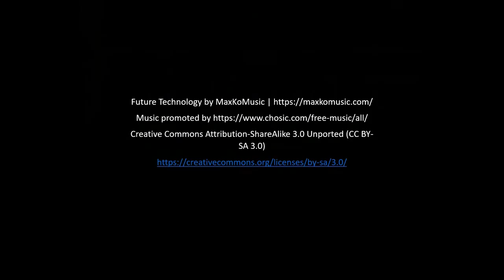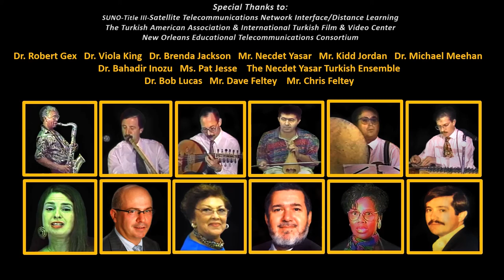NECDET YASAR AT SUNO 1994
Necdet Yasar at SUNO 1994--Turkish Tanbur Master and his Ensemble performed at SUNO and Cafe Istanbul in this video. The performances took place in the Fall of 1993 but the video didn't post until the Winter of 1994. The visit was made possible via the Turkish American Association which had been very helpful with cultural contacts following my Fulbright Scholarship to Turkey in 1992, led by our Dean, Dr. Viola King. There was a wonderful cameo guest appearance of World-Renowned Jazz Musician, Kidd Jordan (who was also a SUNO Professor and Director of Jazz Studies), who joined the Yasar Ensemble in the Studio of SUNO TV Presents for a short jam session. The original recording of this program was destroyed in Katrina, but fortunately a copy was stored at NOETC in the NOLA World Trade Center; this is a digitization of that copy. The Video was a joint production between International Turkish Film and Video Center (Dr. Bahadir Inozu) and SUNO TV Presents (Dr. Michael Meehan).
Sadly, Tanbur Master Necdet Yasar passed away in 2017, but his wonderful musical genius lives on through recordings like this and in the hearts of all he inspired. Below is a link to his Wikipedia info: